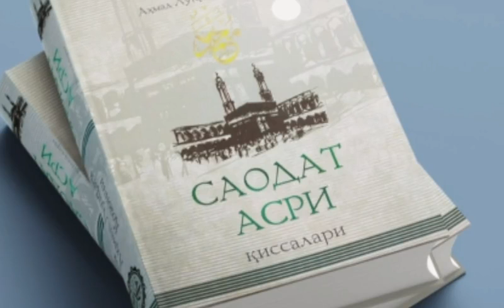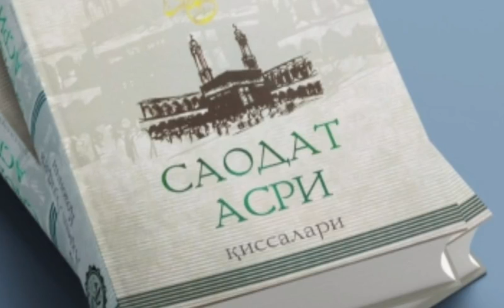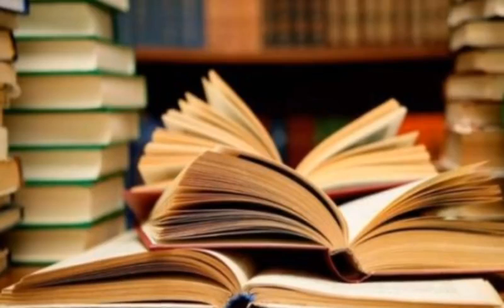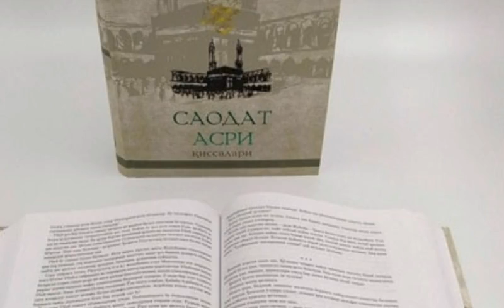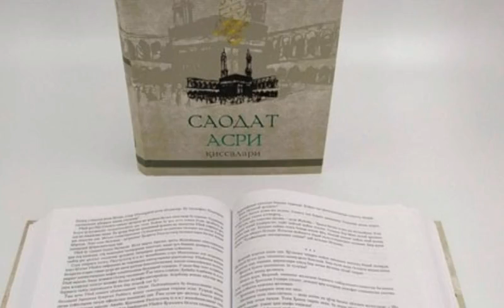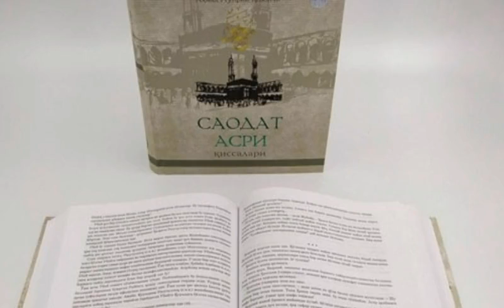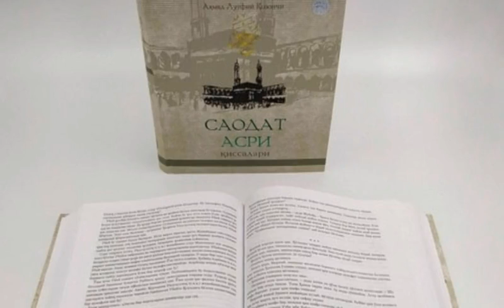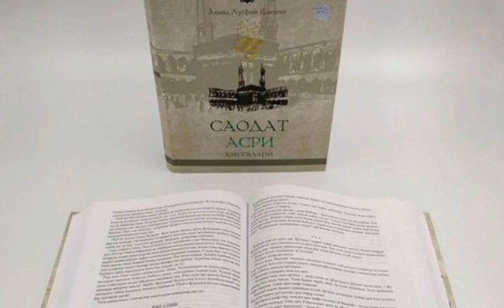Saodat Asri Qissalari, 28 - qism, Toif safari Me'roj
..Assalomu alaykum.